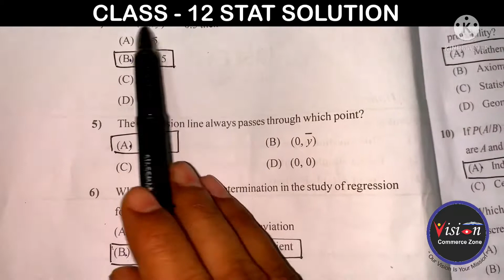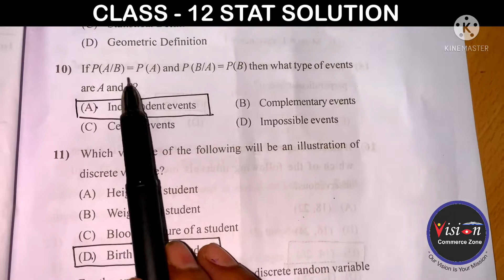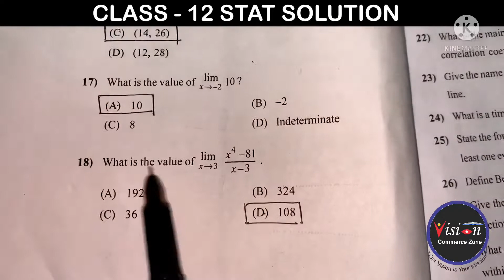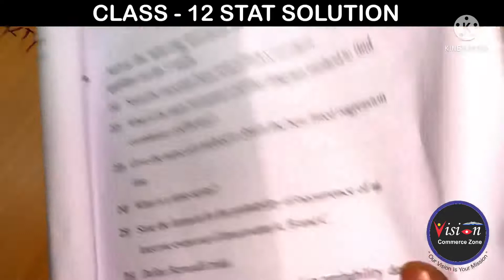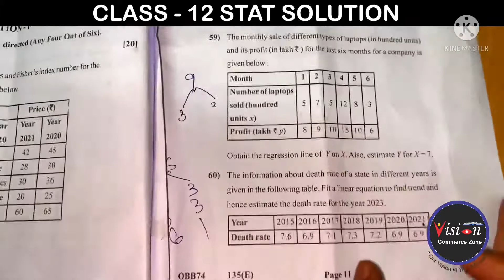|| STD - 12th STAT BOARD PAPER SOLUTION || ENGLISH MEDIUM 2022 ||